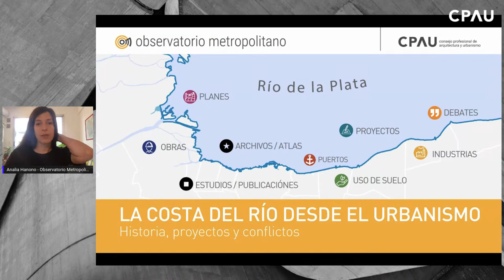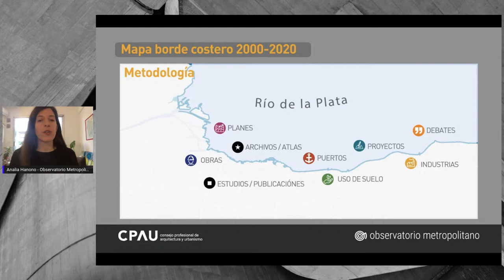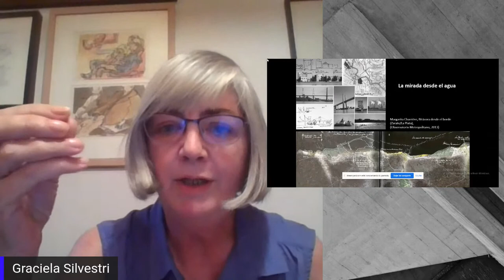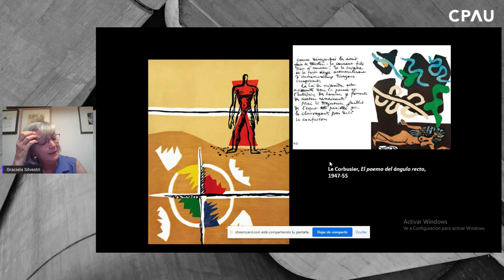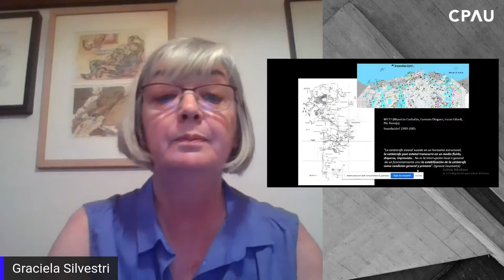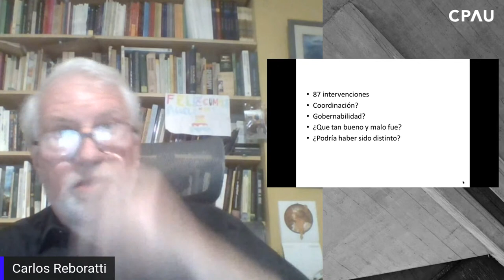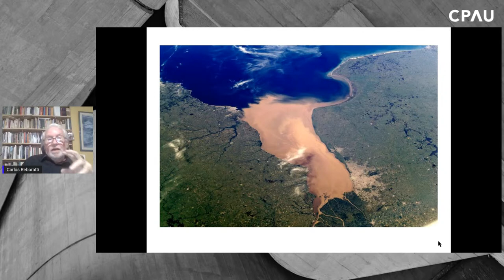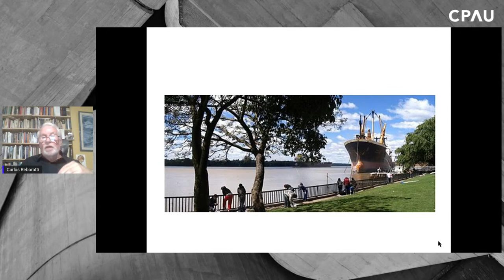Observatorio Metropolitano: La costa del río desde el Urbanismo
En el Día Mundial del Urbanismo te invitamos a compartir las reflexiones de Graciela Silvestri, de Carlos Reboratti y de Fernando Diez sobre las costas del Río de La Plata. Consideramos que se trata de un espacio particularmente interesante para revisitar las modalidades de pensar, proyectar y tomar decisiones en la construcción de la ciudad.

¡HOY! Lunes 9 de noviembre a las 18.30 h desde nuestro canal de Youtube.

En esa ocasión se presentará también el Mapa on line que refleja un relevamiento de Proyectos en el Borde Costero Metropolitano y sistematiza información entre el 2000 y 2020, realizado por el equipo del OM | CPAU.

Presentación:
Arq. Valeria del Puerto - Presidenta CPAU

Presentación del MAPA ONLINE:
"Proyectos en la costa metropolitana. 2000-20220"
Equipo Observatorio Metropolitano

Reflexiones:
Graciela Silvestri - Arquitecta y doctora en Historia de la Arquitectura, docente e investigadora.

Carlos Reboratti - Licenciado en Geografía, Universidad de Buenos Aires. Investigador del CONICET.

Fernando Diez - Urbanista, profesor en la Universidad de Palermo. Integrante de la Academia Argentina de Ciencias del Ambiente.

Modera:
Alicia Novick - Comité Académico del Observatorio Metropolitano.